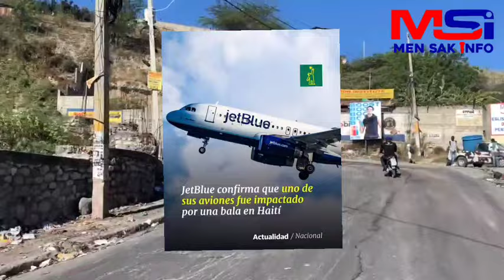Viv Ansanm anvayi Èpòt la yo kreye yon lòt avyon ak kout bal..Izo, Babekyou, lanmò San Jou